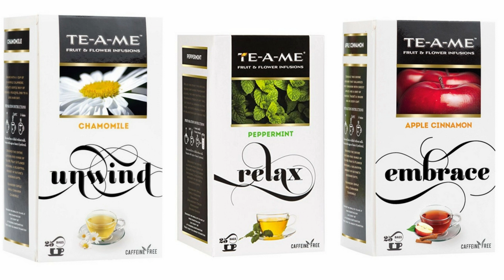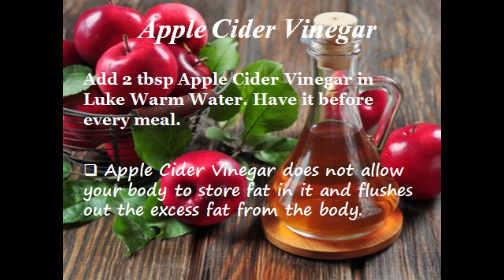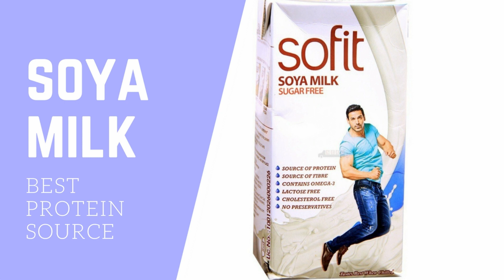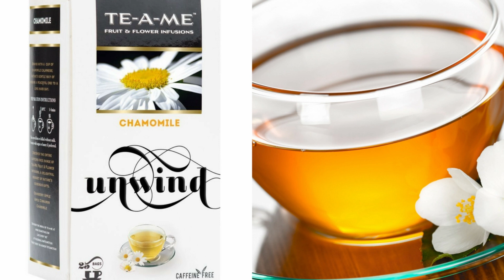Full Day Diet Plan/Meal Plan for Summer (PCOD MUST WATCH) | Lose 10 Kgs in 10 Days in Summers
How to lose weight fast, Summer Diet Plan for Weight Loss, PCOS/PCOD Diet Plan for Weight Loss, Oats Meal Plan for Weight Loss, Diet Plan to Lose Weight Fast, Quick Weight Loss With Oats.
How to Lose Weight Fast with PCOS | Women's Health Tips | Eat more Lose more

Buy  @EatmoreLosemore  Products Here:

Gluten-Free Oats Flour
Brown Rice
Detox Matcha Tea
Chamomile Tea
High Protein Seed Mix
Apple Cider Vinegar

Eat More Lose More Store

This video is only intended for an informational purpose. Readers are subjected to use this information at their own risk. This channel doesn’t take any responsibility for any harm, side-effects, illness or any health or skin care problems caused due to the use of our content or anything related to this.